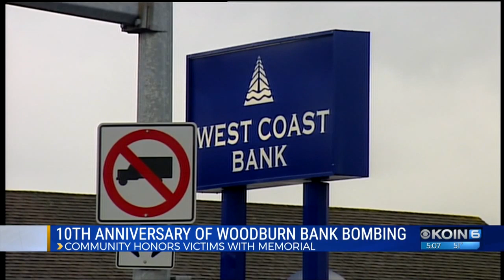10 years later: Remembering the Woodburn bank bombing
On Wednesday, city leaders dedicated a memorial to those who lost their lives and destroyed a sense of safety in Woodburn.